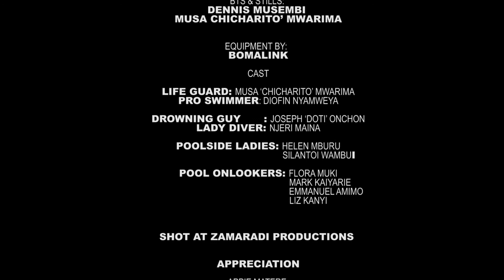Lifeguard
A life Guard on Duty.. Doing his thing. Or is he?